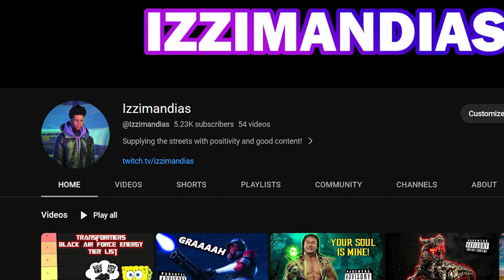SKIDS AND MUDFLAP: UNDERRATED OR OVERHATED?? (Transformers Black Air Force Analysis)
The TERRIBLE TWINS have FINALLY arrived! Enjoy the video!